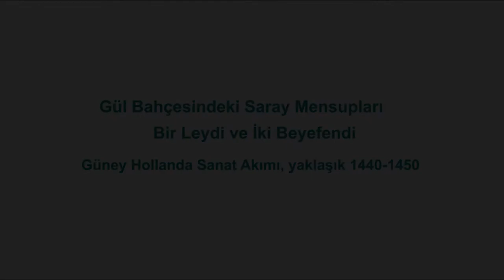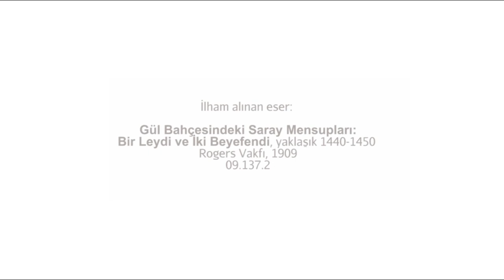Animasyon: Duvar Halıları (Metropolitan Sanat Müzesi / MetKids: Çocuklar İçin Sanat)